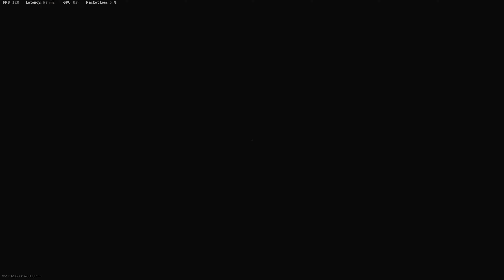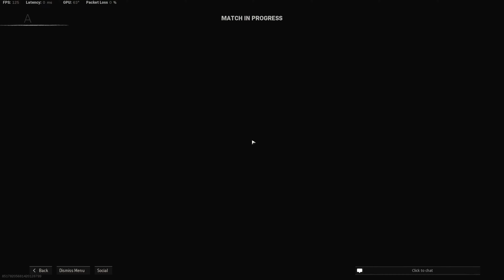Warzone™ MW AK47 5.45x39mm + HDR Sniper | 4K 60FPS | No Commentary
0:00 Highlight
0:35 Intro
1:05 First Contact
2:00 Longshot Headshot
2:36 Loadout
2:44 Eliminated
3:20 Sniper Wallbang Longshot Kill 237.76M
4:06 Roof Camper
4:15 Best Sniper Kill
4:39 One Shot One Kill
4:48 Partridge Hunt
5:58 Intruder
6:14 Long Kill HDR
7:07 AK-47 Headshot
7:15 Air Strike
8:00 Gameplay